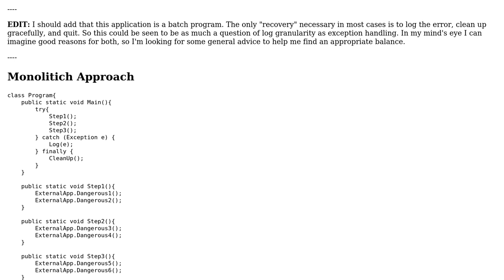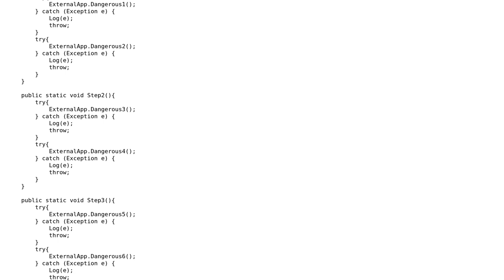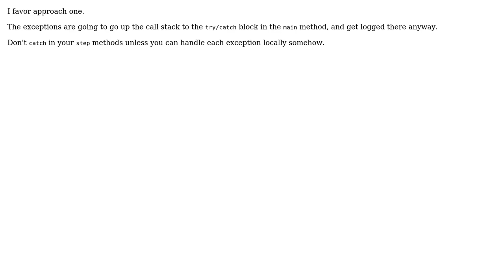Software Engineering: Exception Handling Frequency/Log Detail (3 Solutions!!)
Software Engineering: Exception Handling Frequency/Log Detail

With thanks & praise to God, and with thanks to the many people who have made this project possible! | Content (except music & images) licensed under CC BY-SA | Music | Images & others | With thanks to user Robert Harvey user Karl Bielefeldt user JDB user Ben and the Stack Exchange Network Trademarks are property of their respective owners. You are responsible for your own actions.